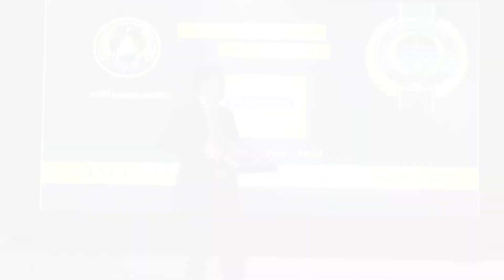Paparotti Advocacia - SELO REFERENCIA NACIONAL 2020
Escritório voltado para assessoria jurídica empresarial, possuindo uma sólida infraestrutura, possuindo uma rede de colaboradores em todas as capitais, especialmente na região Sul e Sudeste. Paparotti Advocacia vem se especializando na assessoria para soluções de litígios, por meio das vias judiciais ou através da mediação e arbitragem, buscando gerar uma maior comodidade e benefícios para seus clientes. Nossa estrutura foi planejada de modo a refletir e atender as necessidades dos clientes, proporcionando melhores condições para o desenvolvimento do trabalho, incentivo à pesquisa, investigação e implantação de novas soluções para os principais ramos do direito, dentre eles, Trabalhista, Cível, Sucessório, Empresarial, Administrativo, Criminal, Ambiental e Tributário.